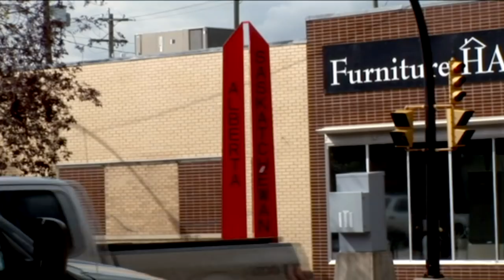Report on the 40th Anniversary of the Canadian Ethnic Media Assn. Awards Gala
From the 40th Anniversary of the Canadian Ethnic Media Association Awards Gala at the Westin Prince Hotel in Toronto. News on the best documentary, Stan Papulkas' brilliant feature on Macedonians in Alberta, Canada, including the airing of the film.

Producer-Vasil Yancoff
In studio host-Maja Donevska Ivanovska
Camera-Yuri Krantman
Editor-Yuri Krantman
Show opening music- Orchestra Biser